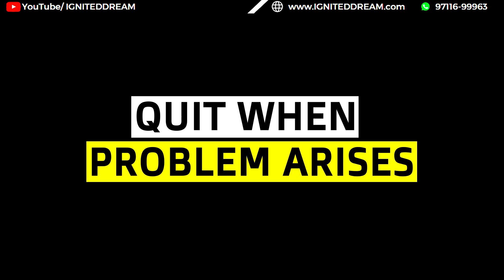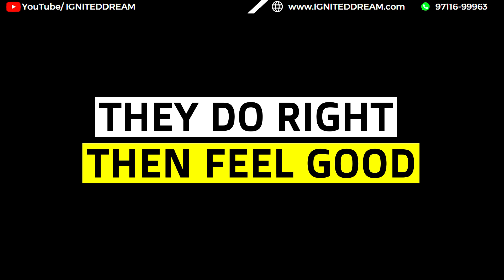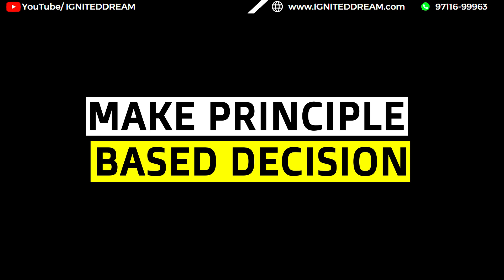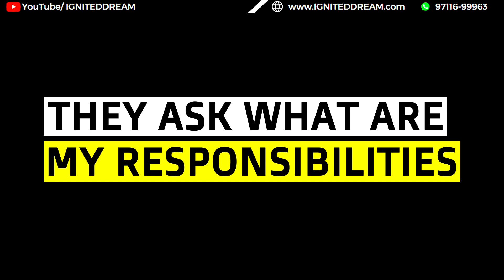Emotion Driven Vs Character Driven Personality | युवा-शक्ति मंत्र | Shiv Pandey | IGNITEDDREAM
In this video, I have talked about the differences between an "Emotion Driven Person & Character Driven Person"
🔸About IGNITEDDREAM:
“Every Dream has the power to Shape the world. Let’s Shape Every Dream”
“हर सपने में दुनिया को आकार देने की ताकत होती है। आइए हम सब मिल के हर सपने को आकार दें।”

इसी Mission  को लेकर IGNITEDDREAM  कंपनी की स्थापना  की गई।

ध्यान रखना , हर सपने में वो ताकत होती है जो इस समाज और देश को एक नई दिशा दे सकता है ।
लेकिन ये सपने तभी पूरे होते हैं जब हमारा युवा  Physically , Mentally, Emotionally & Spiritually & Financially मजबूत हो .

युवाओं को जागृत करना ,उन्हे सही दिशा देना  और उनके मजबूत चरित्र का निर्माण  करके , उनके  हर सपनो  को पूरा करना ही IGNITEDDREAM का लक्ष्य है ।

कोई सपना मरने ना पाए बस इसी कोशिश में  IGNITEDDREAM Team  दिन रात काम कर रही है

🔸Purpose of IGNITEDDREAM’s YouTube Channel :
1)Ignite the Inner potential of youth
2)Shaping every Dream into Reality

🔸About Shiv Pandey :
I’m Shiv Pandey  - a Dreamer, Son of a Farmer  & Maruti Ex-Employee. My vision is to Ignite & Inspire  Youth so that they can create a bigger impact in society & country.